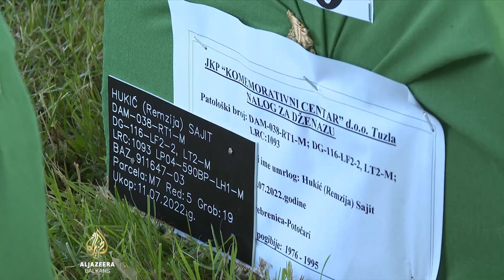Ukop bližnjih porodicama donosi tugu, ali i olakšanje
U Memorijalnom centru u Potočarima ukopano je pedeset žrtava genocida u Srebrenici. Dvadeset sedam godina nakon što su ubijeni, od njih su se oprostile porodice i još jednom uputile bolni vapaj da genocid više nikada nikome ne smije da se ponovi.